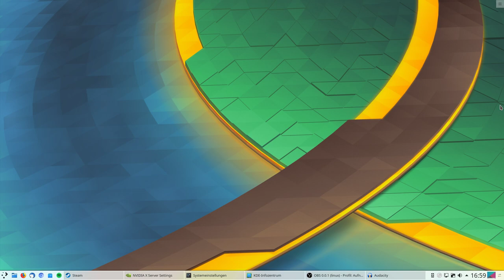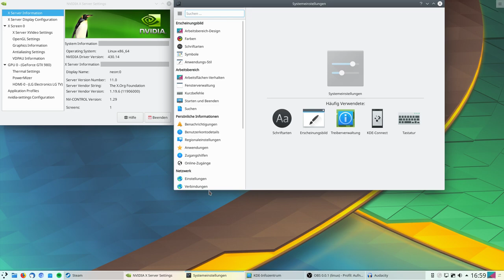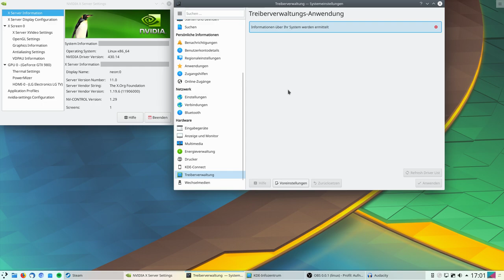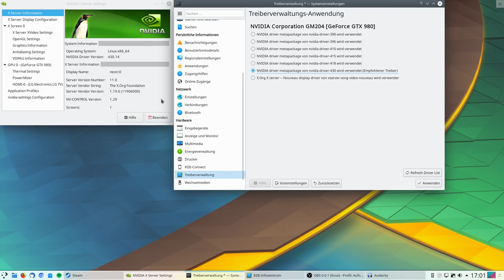KDE Plasma: Wie ihr eure NVIDIA Grafikkarte zum laufen bringt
In diesem kurzen Tutorial Video zeige ich euch, wie ihr eure KDE Plasma Oberfläche so konfiguriert, dass die NVIDIA Grafiktreiber ohne Probleme laufen.